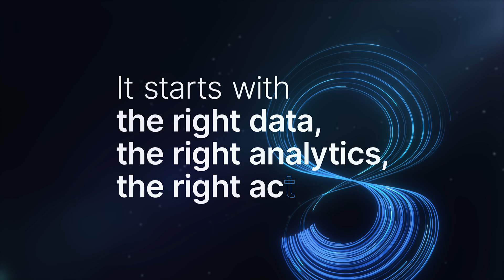Transforming Security with AI-Driven Threat Intelligence | Recorded Future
A new vision of threat intelligence: AI-driven Threat Intelligence. A threat intelligence platform designed specifically with AI, not as an afterthought or a bolt on.

Our platform integrates seamlessly into your security stack, enhancing visibility by 90%, reducing analyst workload by 9 hours weekly, and boosting efficiency by 55%.

This shift means focusing on what truly matters, driven by accurate, real-time intelligence integrated across your security stack. Secure your business, democracy, and critical infrastructure with Recorded Future.